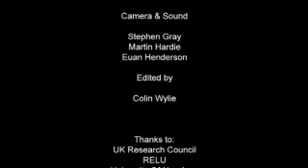Public health information on E. coli O157 infection